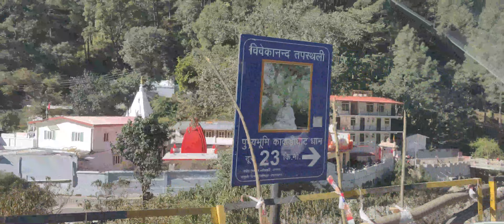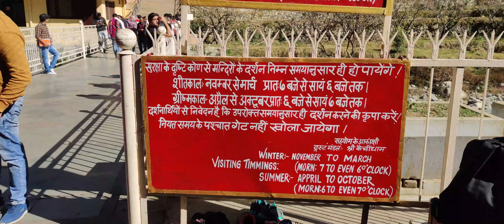Kainchi Dham Neem Karoli Baba Ashram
Kainchi Dham Neem Karoli Baba Ashram is a Hanuman temple & Neeb Karoli Ashram was established by the great saint Shri Neem Karoli Baba in the 1960s. It's a holy temple surrounded by hills and trees and a river Kosi flowing beside it.

You can feel the great resilience and presence of Hanuman Ji in the Ashram. This place has achieved recognition owing to the ashram of the famous Neem Karoli Baba. The scenic location adds to the beauty of the area.

Neem Karoli Baba Ashram Location
Are you searching “kainchi dham location” or “neem karoli baba ashram address”?
Then, Here’s a Google Map location, an appropriate link for you,

Ashram’s location is very easy to see now, just click on this link and open the relevant address of Maharajji’s Ashram.

Kainchi Dham Phone Number
Contact Numbers of Kainchi Dham are :
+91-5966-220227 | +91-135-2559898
These numbers will be helpful generally if you’re staying at any nearby places of Kainchi Dham for example, Haldwani, Bhowali, Nainital etc, and if you want to enquire about accommodation before visiting there.